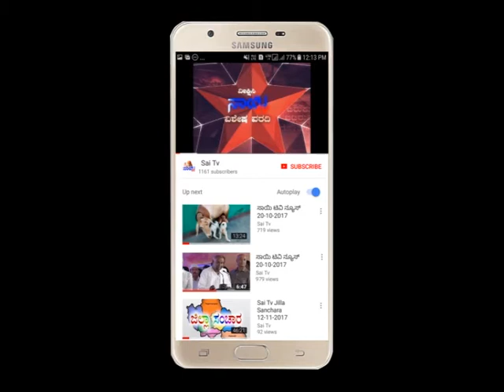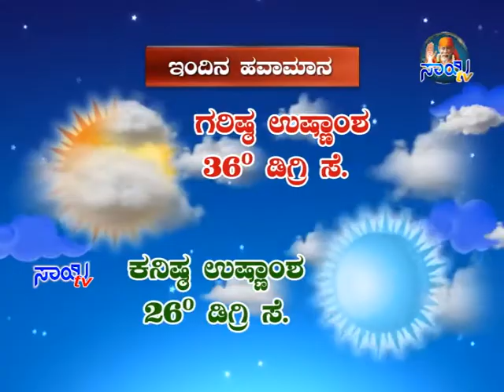Sai Tv News - 13-04-2018